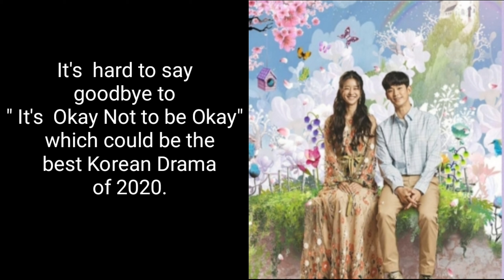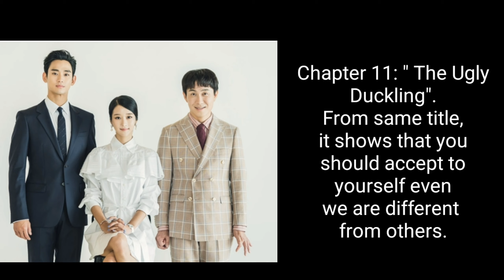It's Okay Not to be Okay Fairytale Title Episodes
Did you know that the Korean Drama It's  Okay Not to be Okay episofes are named after fairytales. Please watch and find out.